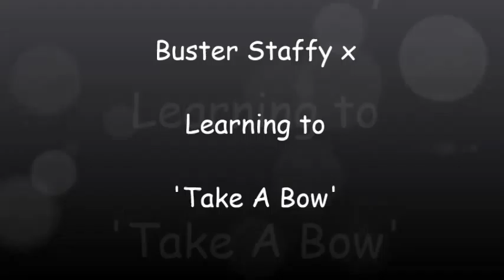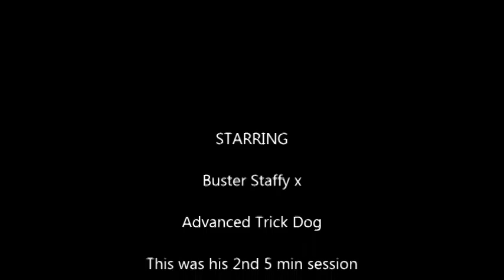Buster Staffy x - Learning To Take A Bow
Buster is a 4 year old Staffy x. In this video he learns how to take a bow. It is a novice trick, but one that is so easy to teach.